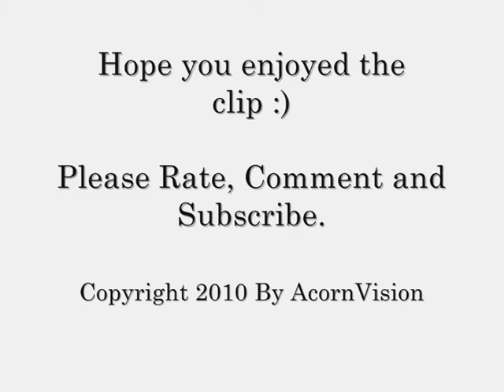MGM - MW2 - How to finish off last standers safely...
The last stand perk can be soo annoying, especially when you're on a decent streak and suddenly get killed because you needed to spray more round which you didn't have. Well in this short clip i almost get killed but manage to get back round a corner.

Most people might have thought about going back around the corner but in most cases this isn't a good idea because they will be waiting for you. Instead of sticking your head out and getting it blown off, i'd suggest a special or lethal grenade but splash damage from a grenade launcher is just as effective!